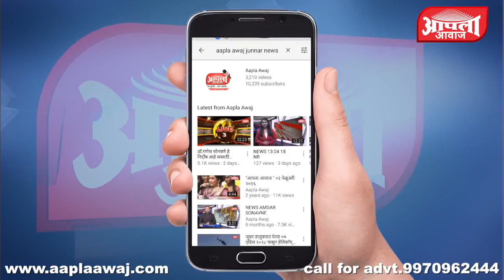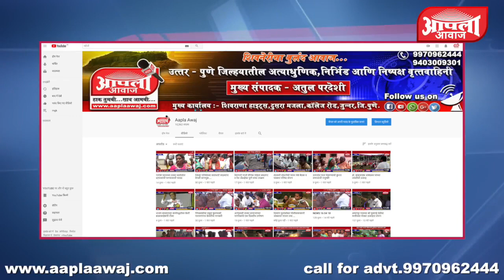संचालक बाळासाहेब काकडे यांनी स्व.निवृत्तीशेठ शेरकर व हिराबाई शेरकर यांच्या स्मृतींना केले अभिवादन.